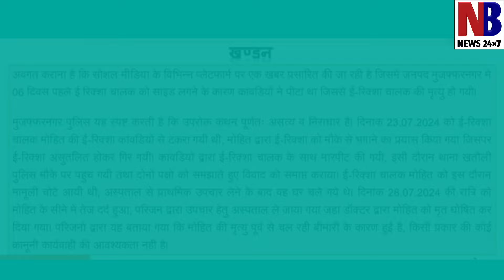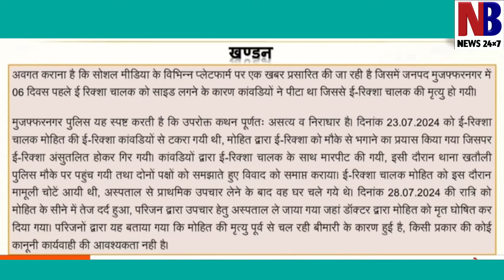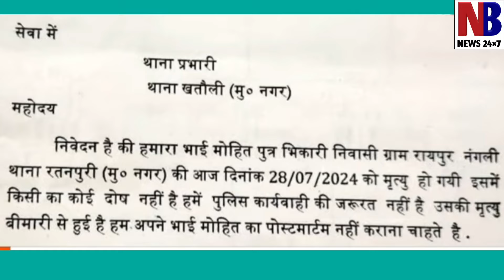ई रिक्शा चालक मोहित की कावड़ियों की पिटाई से मौत। नही हुई एफआईआर दर्ज।पुलिस बोली बीमारी से मरा मोहित